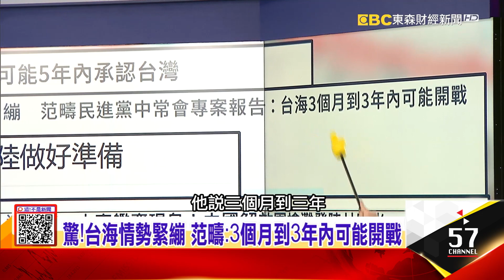雙航母「同框」搶灘…解放軍「秀拳頭」曝對台動武決心！中國「戰狼外交」死性不改…英國5年內「承認台灣主權」？-【這！不是新聞 精華篇】20200601-6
台海開戰在即？解放軍武統Ready…「3個月亡台」恐成真？
雙航母「同框」搶灘…解放軍「秀拳頭」曝對台動武決心！中國「戰狼外交」死性不改…英國5年內「承認台灣主權」？